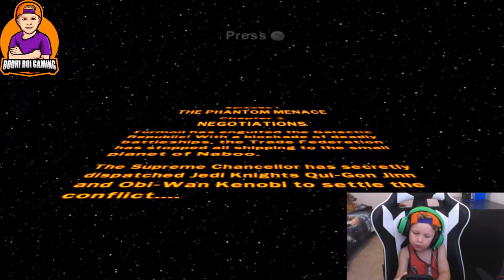Lego Star Wars Episode 1 l Bodhi Boi Gaming